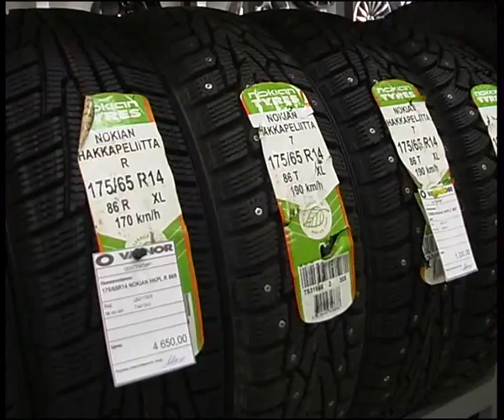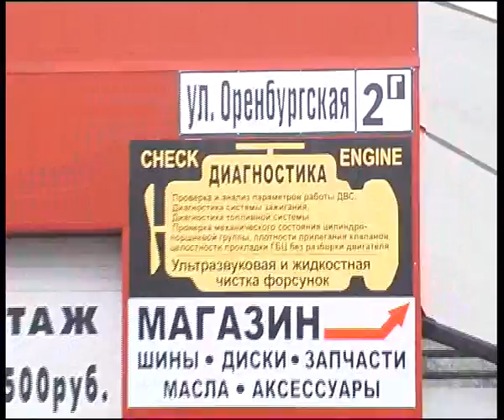Vianor Kurako 6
Алексей Челейкин - авторезина в центре "Vianor" на Курако 6, Alexey Cheleykin - tires garage "Vianor" on Kurako str. .